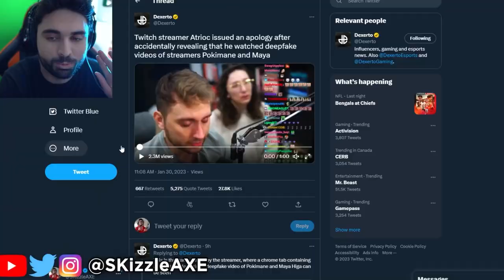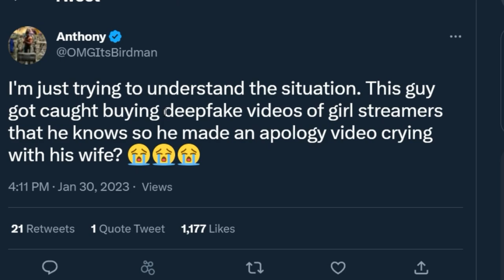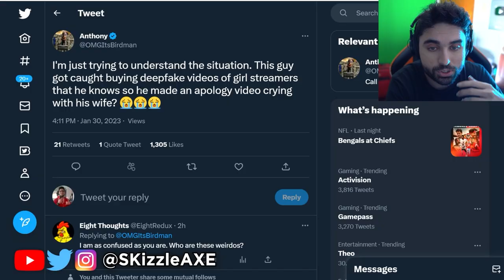Pokimane... Do NOT Watch If You're Under 17 😵 (P* Videos)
Atrioc Got Caught Watching Pokimane Deepfakes...

As soon as Pokimane atroic response is out, I will make a video.

00:00 - Whats happening
00:41 - Video
3:27 - It's true